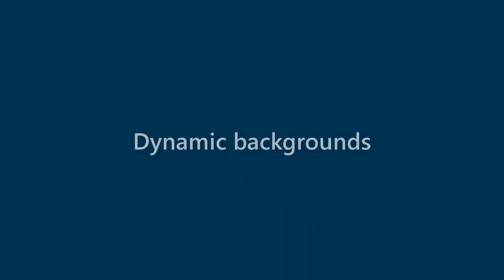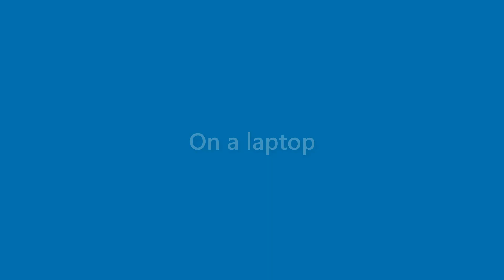Benny Bass - appearance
Name Look - Benny Bass - appearance. In this video we present "Benny Bass" name look and feel in various scenarios.
This video will cover:
How does "Benny Bass" look as a personal letterhead?
How does "Benny Bass" look on a business card?
How does "Benny Bass" look on a computer/laptop screen?
How does "Benny Bass" look with different background colors?
How does "Benny Bass" look with various fonts?